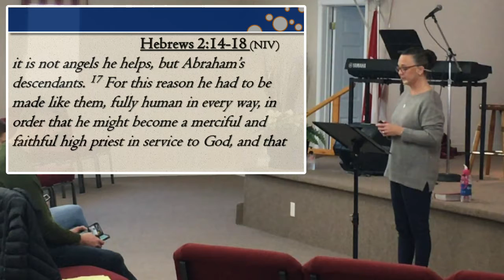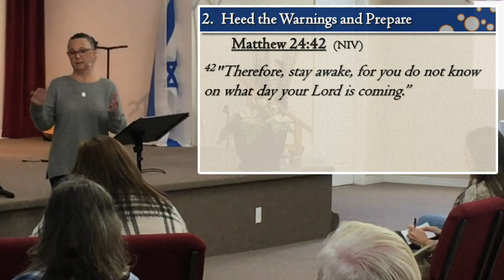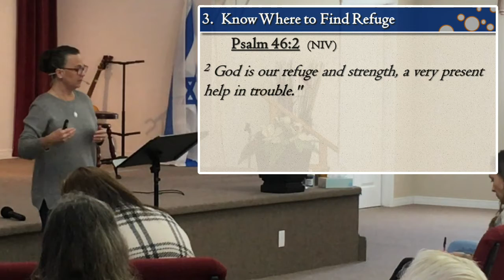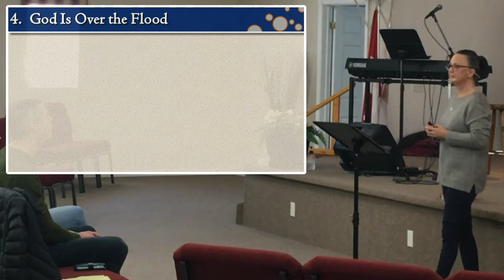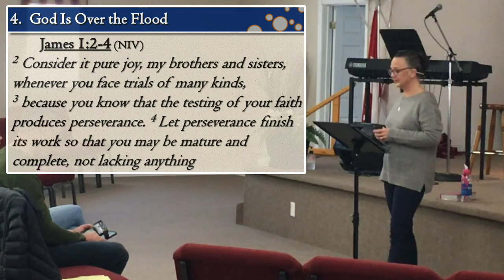When Storms Hit - with Ps Lisa Frank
Living victoriously despite the circumstances.